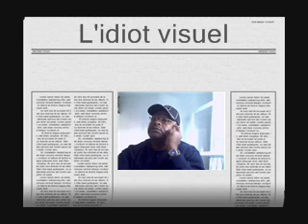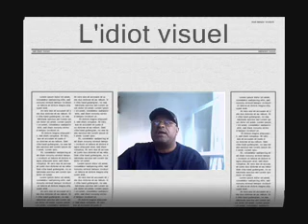L'idiot visuel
Je ne ris plus, le rirologue m'a dit que suis victime d'un virus multimédia. !